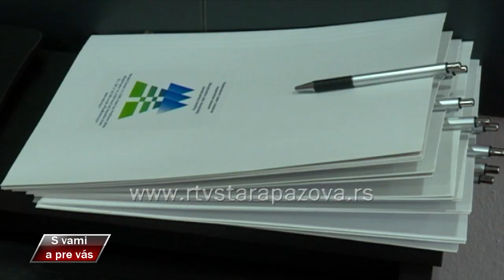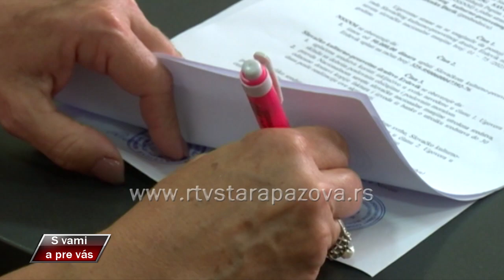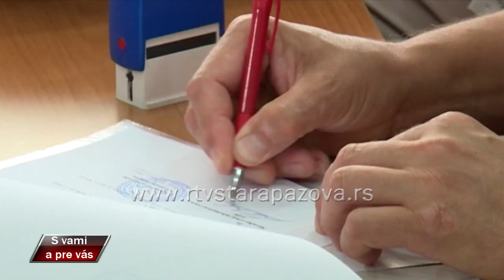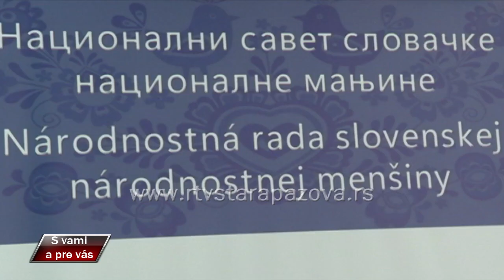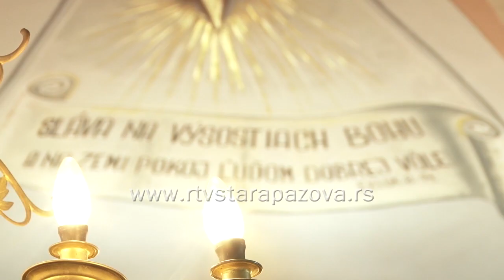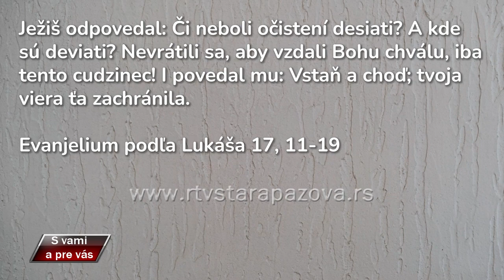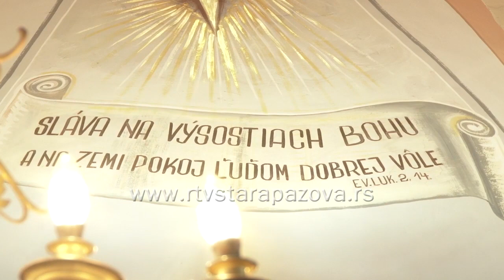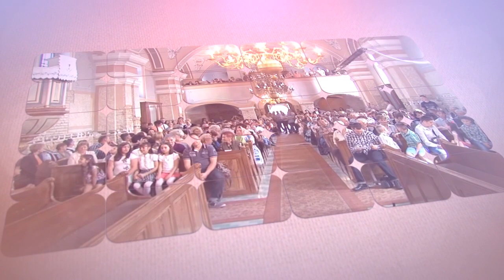S vami a pre vas 533